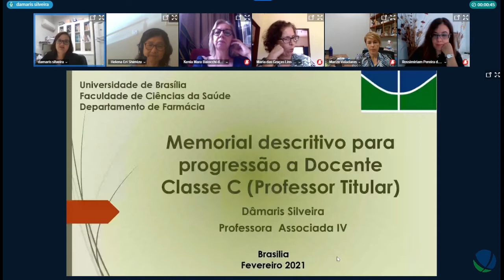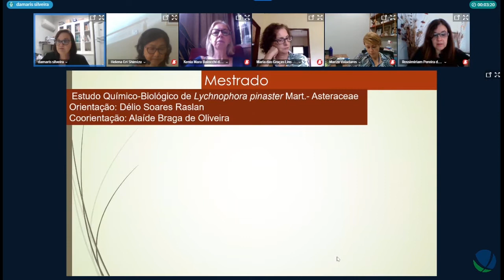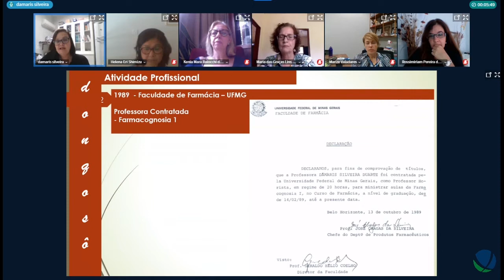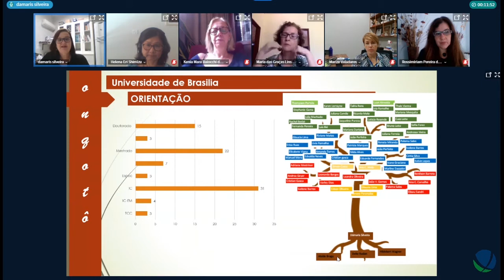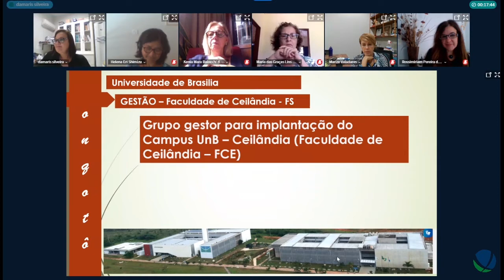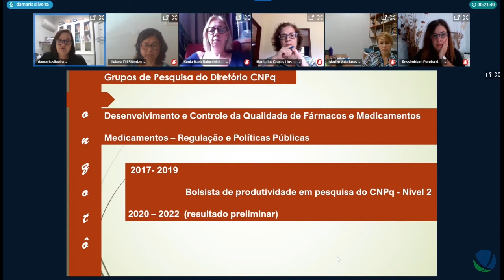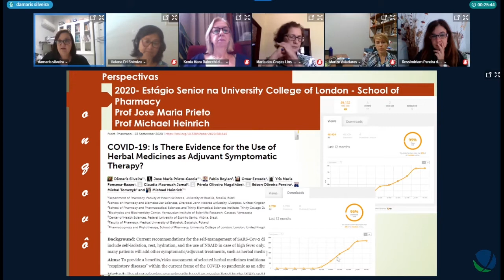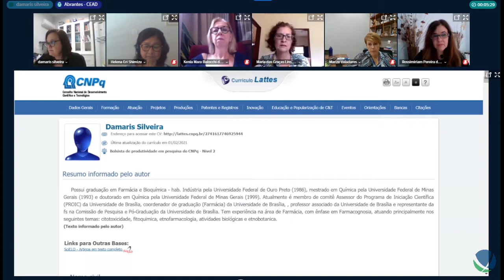Memorial descritivo para progressão a docente classe C de Dâmaris Silveira